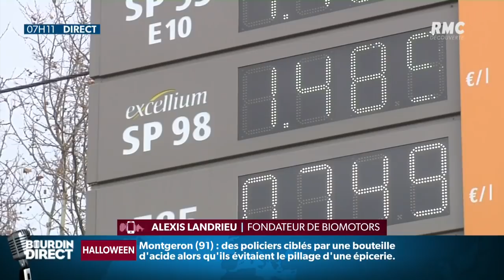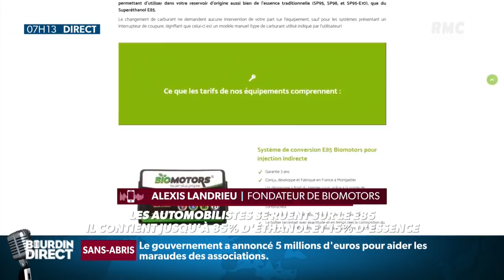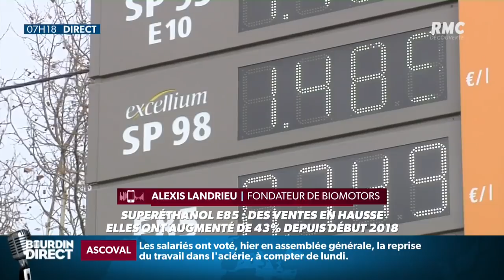Prix du carburant en hausse: le succès inattendu du super éthanol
Avec la hausse des prix des carburant, les automobilistes cherchent des solutions. L'une d'elles est le superéthanol E85. D'ailleurs, les ventes de ce carburant "vert' sont en hausse de 43% depuis le début de l'année. Alexis Landrieu, PDG de Biomotors, était l'invité de RMC.